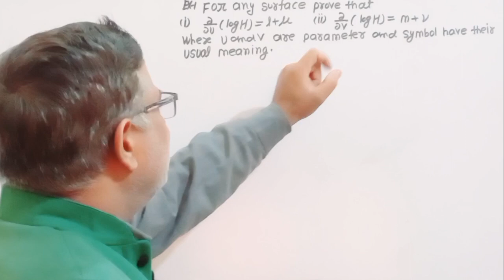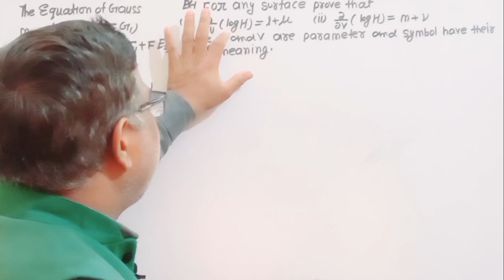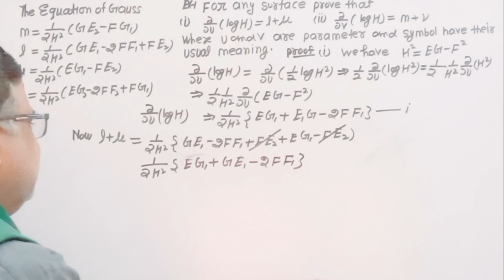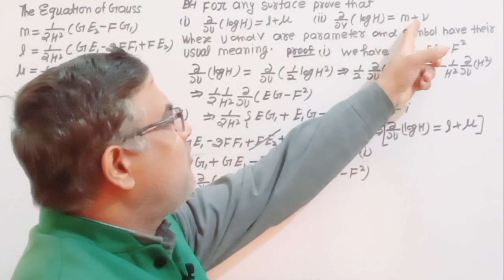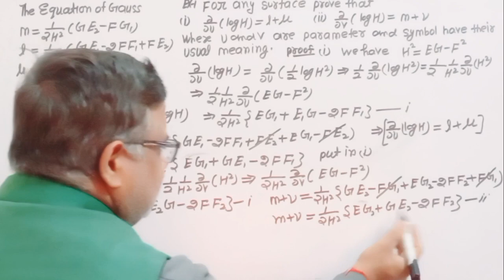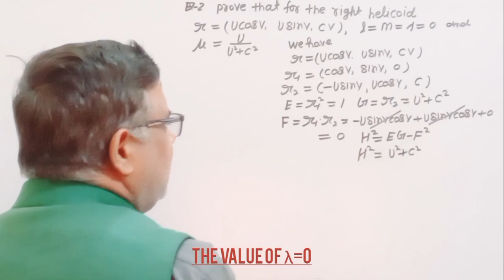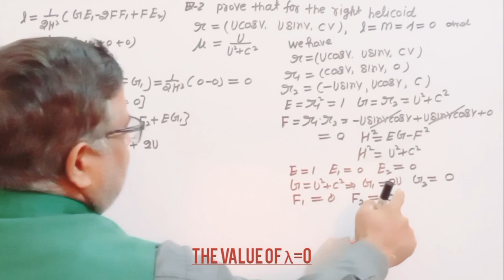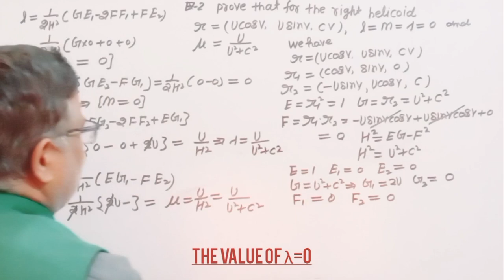WEINGARTEN EQUATIONS | Weingarten Equations Concept of a Surface Differential Geometry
Curve on Surface Differential Geometry Examples
Curve on Surface Differential Geometry Questions